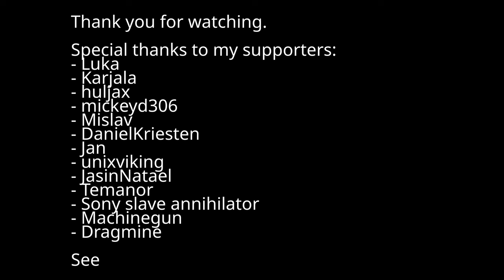Is It Hypocrisy to Promote Privacy and Free Software on YouTube?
Promoting privacy while using YouTube? Sounds ironic, right? But to spread the gospel of Linux and libre software, I go where the people are. In this video, I explain why advocating for change sometimes means meeting people on their turf. Let's discuss how to navigate this delicate balance and make privacy mainstream!